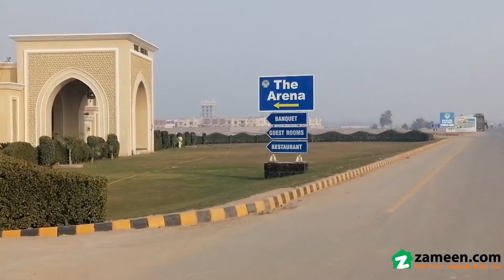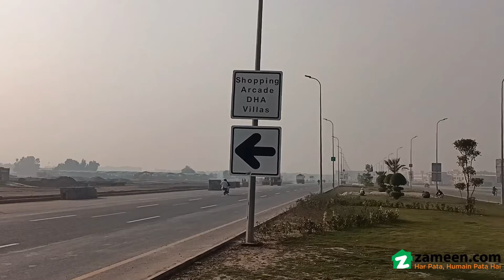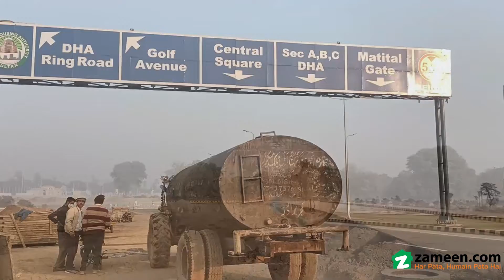5 MARLA RESIDENTIAL PLOT FOR SALE IN PHASE 1 DHA MULTAN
PLOT DETAILS

1 PLOT LOCATED ON 80ft ROAD
2 DIRECT APPROACH TO 300ft ROAD
3 NEAR BUSINESS HUB
4 NEAR PARK & MOSQUE
5 DIRECT TO COMMERCIAL AREA
6 ONE CALL DEAL DONE.